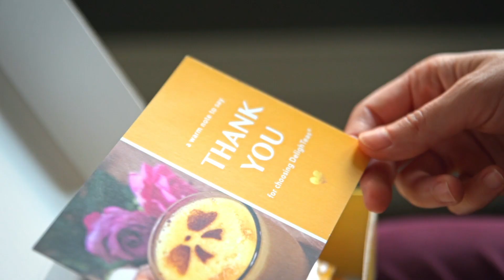The Golden Milk Collection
This beautiful Golden Milk Collection includes our best selling Ayurvedic Golden Milk Blend + the Golden Milk Cookbook - 30 Recipes to Enjoy More Radiant Health.

DelighTeas®️ by A&I Nutreats is a delicious line of Herbal Ayurvedic Teas.
A&I Nutreats was founded on roots of love, joy and inspiration to promote positivity and produce nourishing and authentic Ayurvedic products.
We are dedicated to the highest quality ingredients in the market, our goal is to raise the bar when it comes to delivering a healthy alternative without compromising great flavor.

Product video directed by Vered Rodriguez